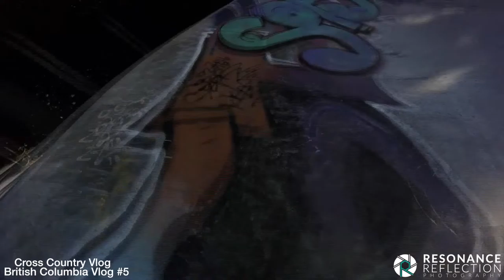Canadian Cross Country Road Trip Vlog 23:Horsing Around In Whistler, British Columbia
There are times where you have to let loose a little bit and have a little bit of fun. Whistler provided that opportunity and then some! Walking into the mecca of outdoor activities, it was time to put my fun pants on :)